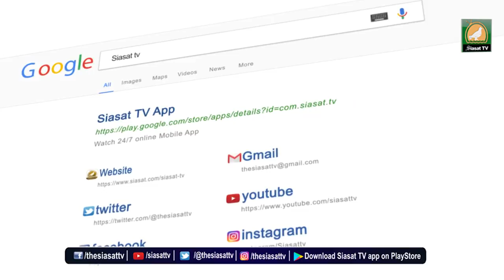Aamne Saamne With Marzia Ali | Artist, Founder @ theduendebox